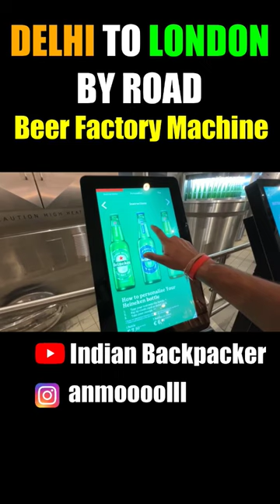Here all Beer Bottles are Made 😱